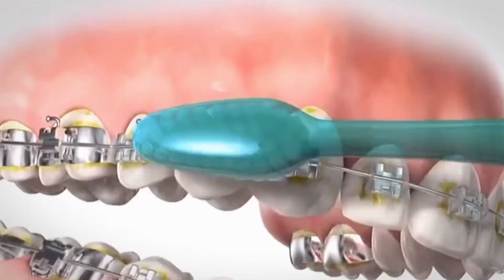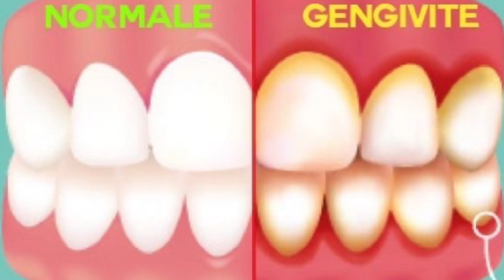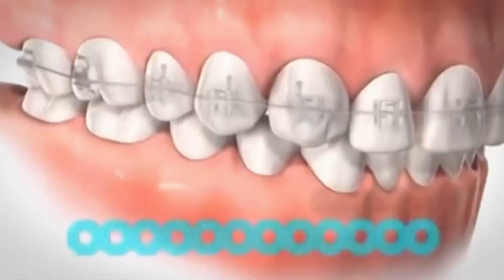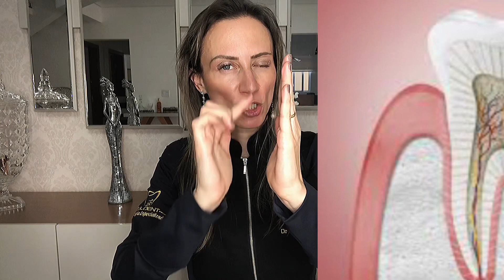O que fazer quando a gengiva cresce pra cima do aparelho? 😰😱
Quando coloca o aparelho ortodôntico, junto com ele, vem outras responsabilidades para  que o resultado seja um sucesso garantido!!

A falta de higienização pode causar vários malefícios para os dentes…. Principalmente quando usa-se aparelho ortodôntico!
Uma das consequências é o aumento do volume da gengiva, chamado de hiperplasia gengival!

Neste vídeo explico o por que acontece o inchaço da gengiva, qual a solução e se tem como evitar ☺️

Já aconteceu isso com você?

 Quer saber como Fazer a Higienização?

Então já aproveita e